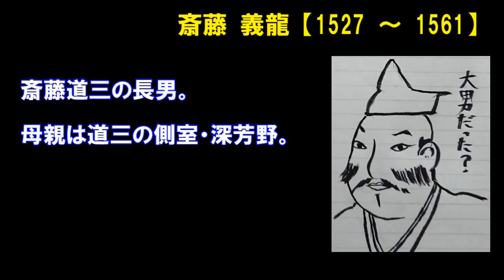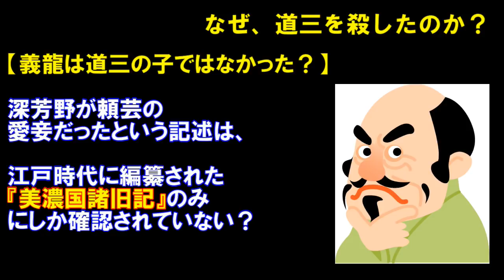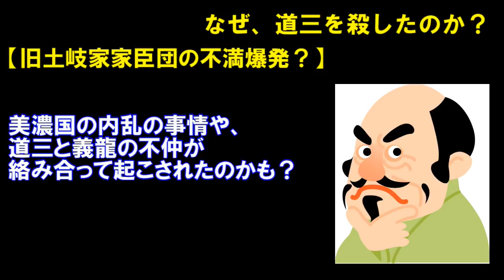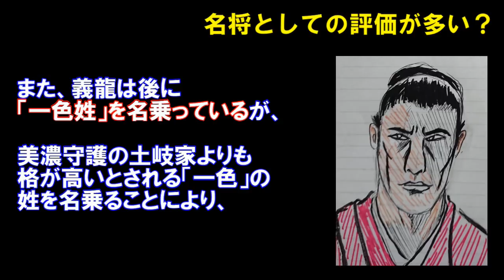【歴史人物＆出来事紹介 #11/戦国時代】父 道三を討ち取った美濃の支配者 斎藤義龍を紹介！【麒麟がくる】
☆twitter始めました！

☆画像引用元

☆音源引用元

☆参考資料

〇書籍

・太田牛一著/中川太古訳『現代語訳 信長公記』新人物文庫

・『麒麟がくる～明智光秀とその時代～』NHK出版

〇Web